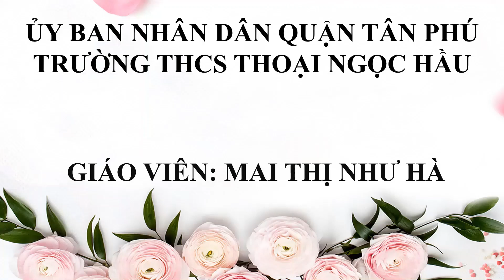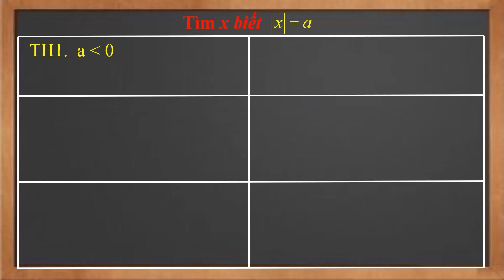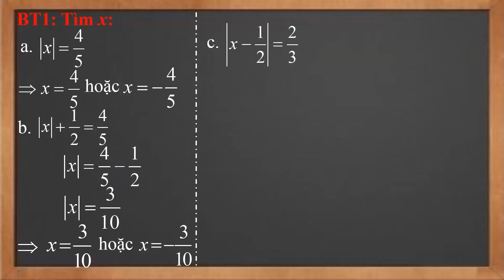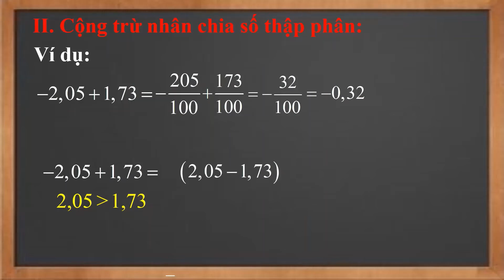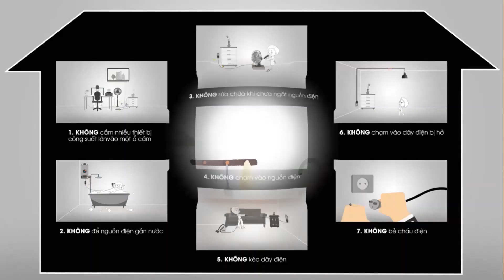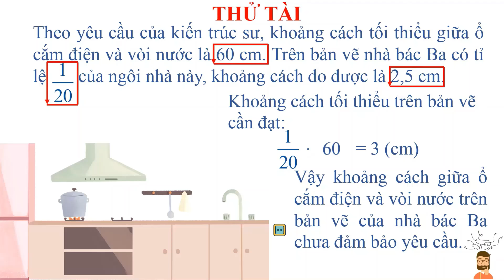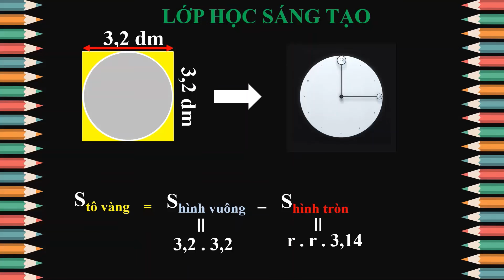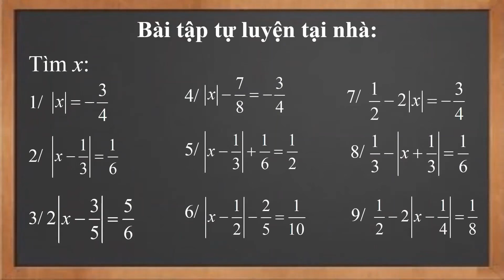TUẦN 3 TIẾT 1 TOÁN 7 CHỦ ĐỀ 5 GIÁ TRỊ TUYỆT ĐỐI CỦA SỐ HỮU TỈ CỘNG TRỪ NHÂN CHIA SỐ THẬP PHÂN